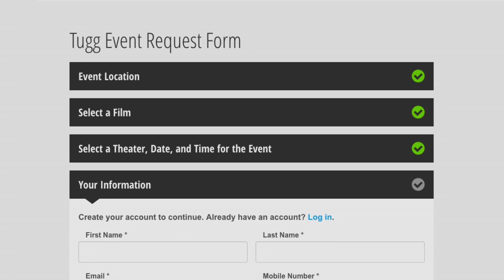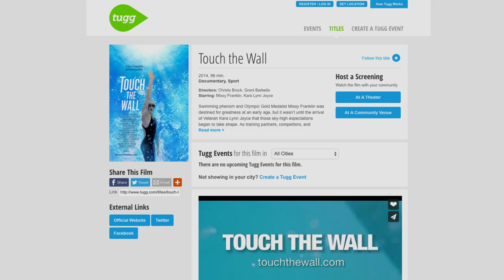Touch The Wall - How To Host A Screening with Tugg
Star of Touch The Wall and Olympic Swimming Silver-Medalist Kara Lynn Joyce explains how you can host a screening of Touch The Wall in your home town.